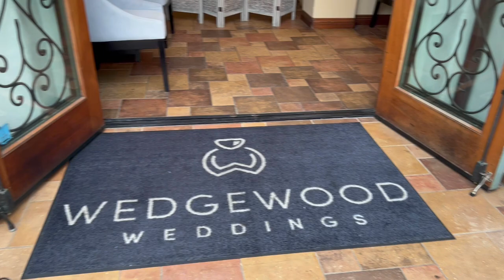The Gifford’s Wedding, San Clemente CA - August 4, 2022 (Wedgewood Weddings)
The Gifford's Wedding
150 E. Avenida Magdalena,
San Clemente, California

Wedding Coordinator: Grace

Marriage Officiant: Pastor Glenn Lucas

Songs:
Lord of Glory, You Have Bought Us (Pre-Ceremony)
I Can't Help Falling In Love - Elvis Presley (Wedding Party)
Thousand Years - Christina Perri (Bride Walk-In)
All of Me - John Legend (Sand Ceremony)